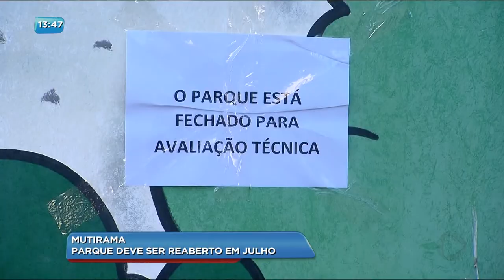BG - Mutirama: Parque deve ser reaberto em julho - 03-05-2018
A reabertura do parque Mutirama foi adiada pela terceira vez. O parque está fechado desde julho do ano passado. A nova previsão é que o espaço seja aberto ao público para as próximas férias escolares: Em julho.